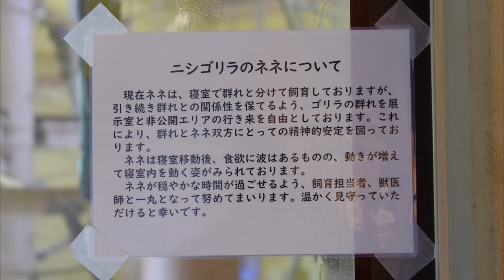キヨマサが多く登場する動画です(笑)【東山動植物園】2024/11/15 金曜日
2024年11月15日 金曜日

名古屋市にある東山動植物園で撮影したニシローランドゴリラの映像です。

開園と同時にゴリラ舎へ行き午後の3時頃までの時間帯を収録しました。

ネネが地下室に居るのでシャバーニとアイは運動場で野菜を集めるとすぐ地下へ行きました。

終始そんな感じの一日なので､動画にはキヨマサとアニーが多く登場します。

お昼ご飯の時間帯とおやつタイムも収録してあります。

キヨマサの室内でのズームアップされた顔の動画が多く撮影できたので多数そのシーンがあります。

動画は撮影した時系列順に繋ぎ合わせて編集してあります。

This is footage of western lowland gorillas taken at Higashiyama Zoo and Botanical Gardens in Nagoya City.

We went to the gorilla house as soon as the zoo opened and recorded the time period up until around 3:00 p.m.

Nene was in the basement, so Shabani and Ai went to the basement as soon as they collected vegetables in the playground.

That's how it was all day, so Kiyomasa and Annie appear a lot in the video.

Lunchtime and snack time are also recorded.

We were able to take a lot of videos of Kiyomasa's face zoomed in indoors, so there are many scenes with that.

The videos have been edited by connecting them together in chronological order.